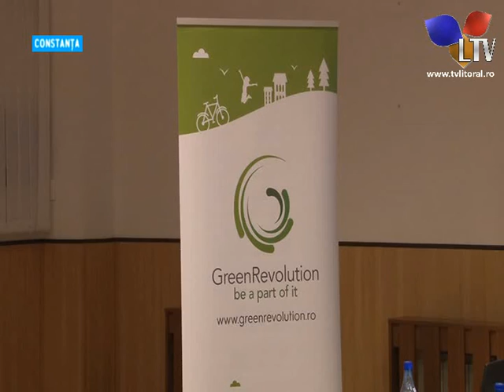Firmele constănțene din marile industrii pot să beneficieze de cursuri gratuite - Litoral TV